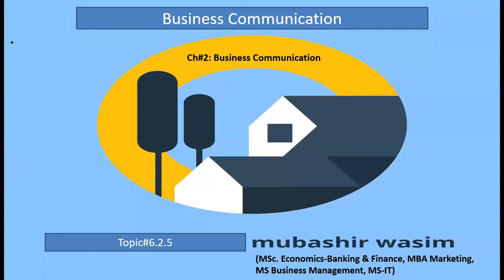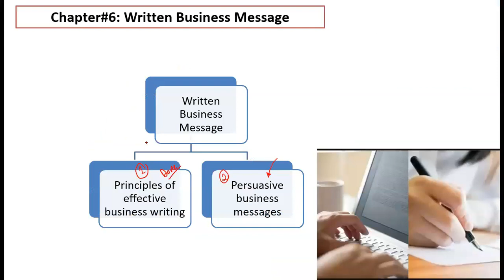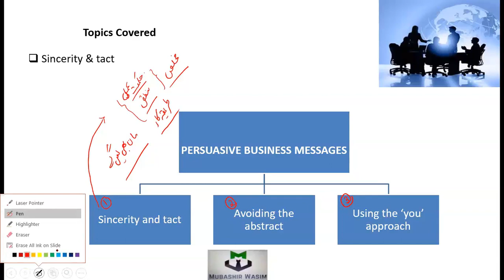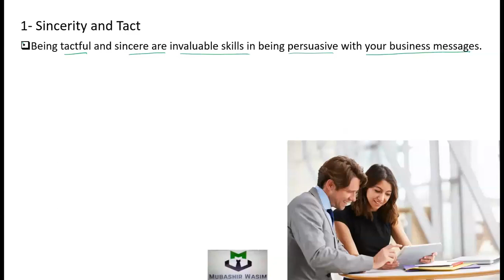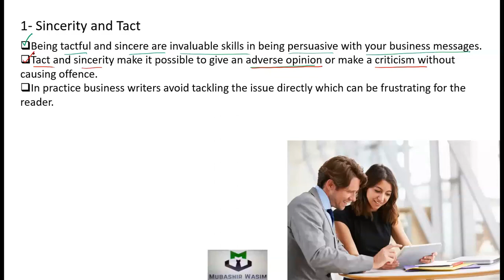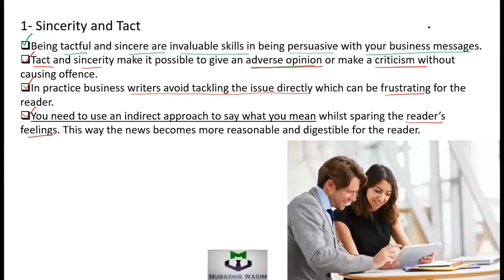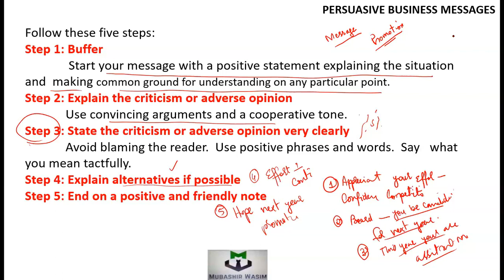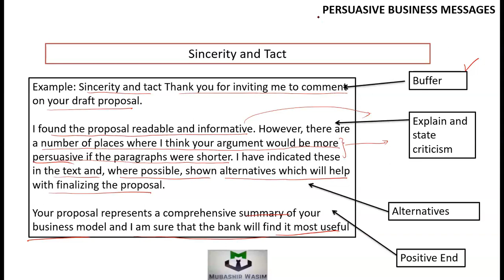6.2.1 Sincerity & Tact in Written Business Message BC Urdu/Hindi